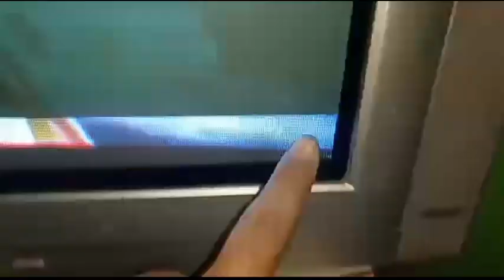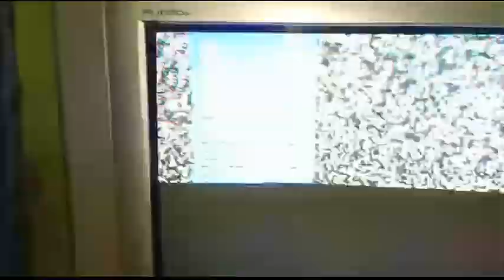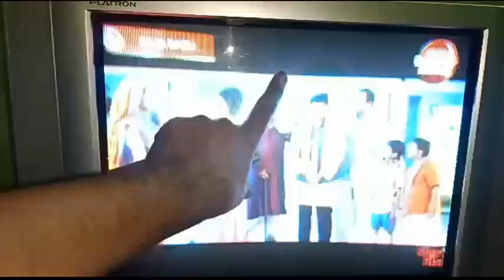LG tv पर hight और कलर को service menu open करके कैसे ठीक करें/dd free dish mpeg4 setupbox giveaway.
How to open LG CRT TV service menu and setting hight and colour.

          Dhanyawad.